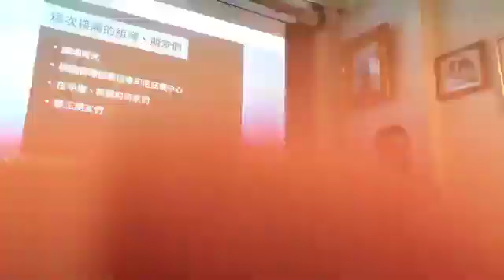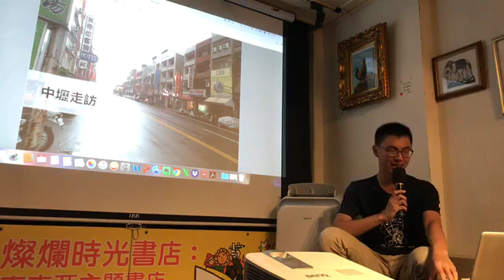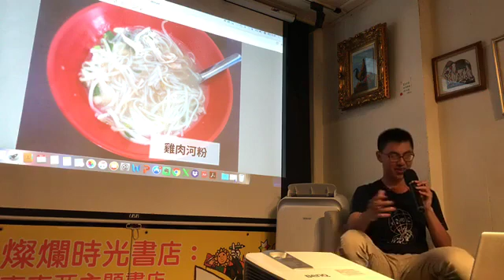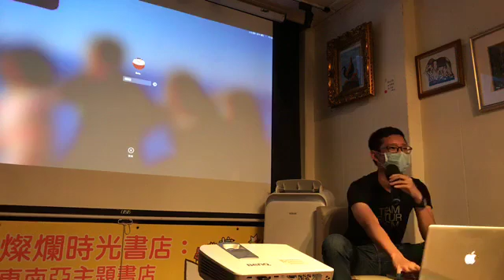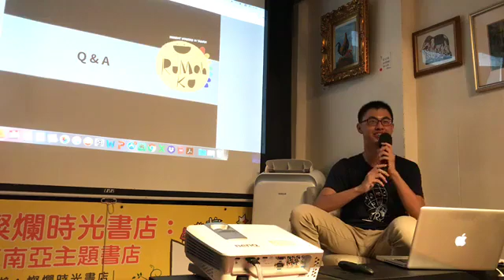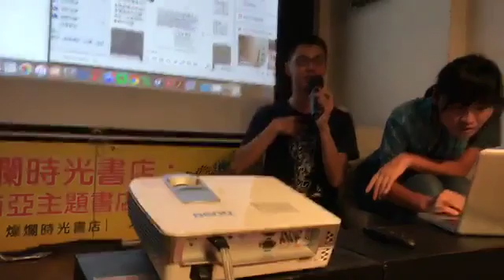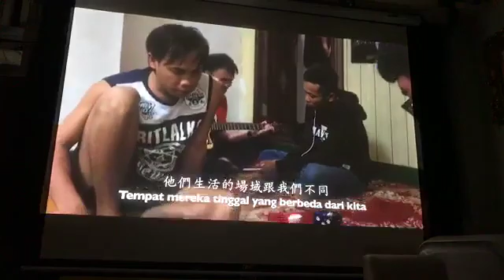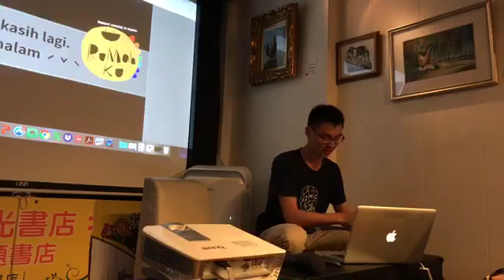Aug 24 2018 Rumahku志工團暑期分享會 02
時間：2018/8/24 Fri 7:30 pm - 9:00 pm
地點：燦爛時光東南亞主題書店（新北市中和區興南路一段135巷1號，MRT南勢角站4號出口右轉三分鐘）
講者：Rumahku 志工團（國內）
入場費：100元或在一樓買一瓶150的禾餘麥酒
＊活動開始十五分鐘內若欲離場，可不需理由全額退費。

【活動簡介】
Rumahku團在今年暑假，看著另一群夥伴們飛往另一塊未知的土地後，到了中壢向移工做中文的教學，在教學過程中，當然也發生了不少的事情，在每個小事件的背後，又引起了我們什麼樣的反思與好奇？另外，我們也在中壢熱辣的下午時光，走進一些店家，他們不約而同掛著許多人都看不懂的招牌，但在看不懂的背後，藏著什麼不一樣的故事和美食？

在不長不短的暑假內，還有發生什麼樣的故事呢？在暑假之後，又比之前的自己多看了什麼？如果看Rumahku粉專還是意猶未盡的話，8/24，19:30，歡迎你來聽聽，有笑，有淚，還有汗水的分享！

【講者介紹】
誰是 Rumahku 團？
▲ 主要由大學醫學生自主組成，以在台移工為主要服務對象。
▲ 核心價值為人權促進、尊重多元、實踐人道關懷，致力於「提升醫療場域對外籍看護的友善程度」。
▲ 志工內容包含：與在台移工對談了解移工的需求與生活樣貌、在台灣醫療院所內設立穆斯林祈禱室與促進多元文化友善、在醫學生與醫療從業者中倡議「移工人權」。